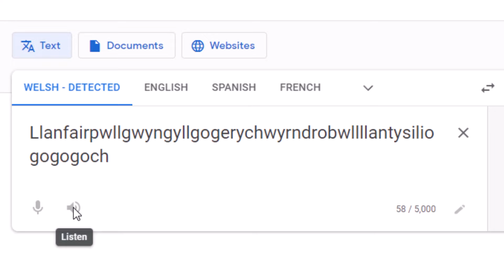Llanfairpwllgwyngyllgogerychwyrndrobwllllantysiliogogogoch [LOUD]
OH NO BORIS JOHNSON'S GONE!!! FAREWELL MATE YOU HAD A GOOD RUN YOU BLOODY CORRUPT MATE! FAREWELL INNIT???